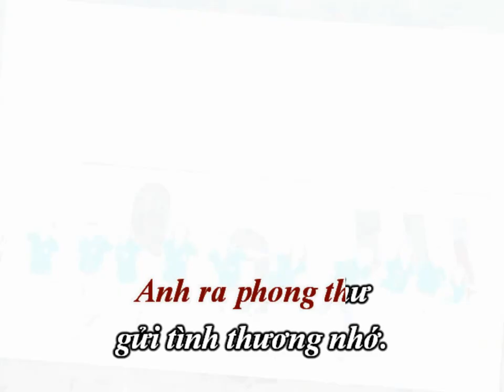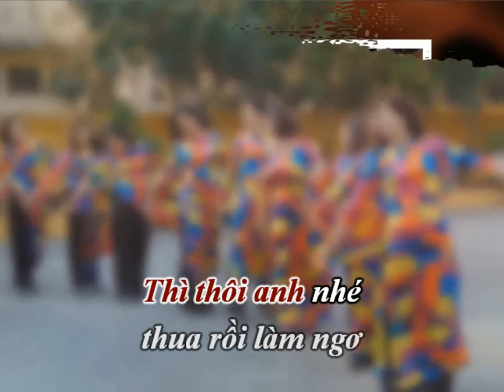oan tu ti - tap the 12H (karaoke)